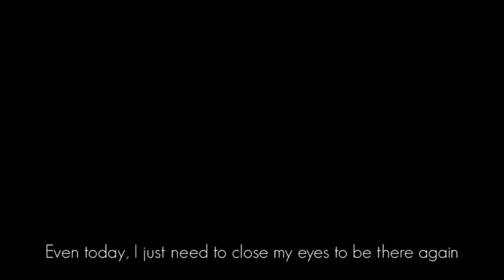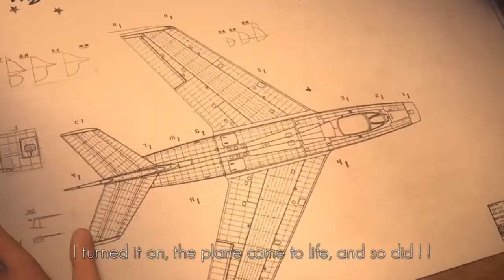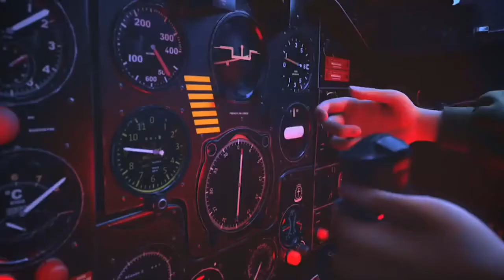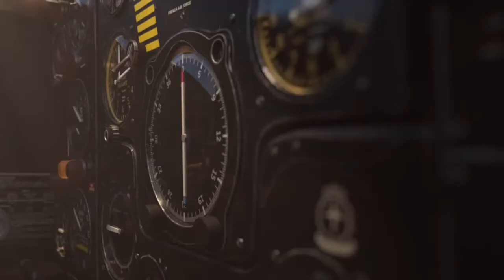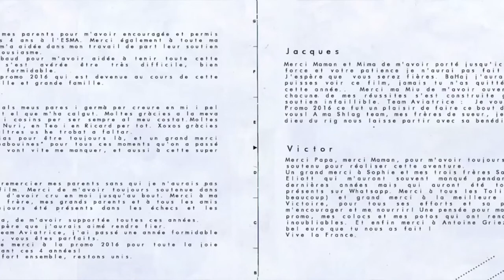CGI Animated Short Film "Laviatrice" by ESMA | CGMeetup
This video is used for purely university project
BY MANARI CHAIMA
SUPERVISION MR Abdelkader NADIR
AUDIO NARRATION

CGI 3D Animated Laviatrice Short Film by ESMA - Jacques Leyreloup, Victor Tolila, Perrine Renard, Laura Viver Canal, Gaël Chauvet.

1953, Jacqueline Auriol, a French pilot, is about to go down in history along with her jet aircraft.

Directors : Jacques Leyreloup, Victor Tolila, Perrine Renard, Laura Viver Canal, Gaël Chauvet
Voices : Marianne James
Sound : José Vicente & Yoann Poncet – Studio des aviateurs

opportunities.